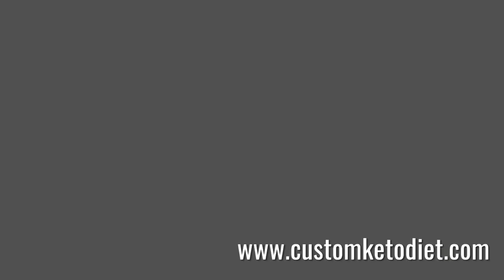Healthy Keto Meals Recipes | Thai Style Tom Yao Salad Recipe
Hello everyone. In today's video, I'm going to show you how to make healthy keto meals recipes. Thai style Tom Yao salad recipes are a good way to start Your keto diet

Hello Diet Lovers!!!
Have you been on the run to get a product that can help you watch your weight? And have you also been wondering about the product to use to make you achieve it?
CONGRATULATIONS search no more, a keto diet which can also not only help with weight loss but also digestion.

Keto is everywhere; it's the new buzzword, the new favorite among those looking to shed pounds, and the new hate victim of the food-pyramid-spouting-eat-your-whole grains mainstream medical industry. The keto diet, while it is not the magic cure-all for every single disease on the planet, does a pretty dang good job at being the potential causer of healing many horrible conditions. So let's cut through the science, separate fact from fiction, and look at the benefits of the keto diet.

Benefit #1: Weight Loss
Okay, so this one isn't so astounding, but it is one of the most common reasons people embark on the keto diet. So why is weight loss usually so easy on the ketogenic diet instead of other regular diets? For all of the following reasons:
• The keto diet is composed of approximately 75% fat, 20 % protein, and 5% or less carbohydrates. The high fat content and lack of sugar means diminished cravings, lack of blood sugar swings and binges, and increased satiation. Increased satiation=eating less. Many people also have food sensitivities to grains, even gluten-free ones, so eliminating them may lead to an increased ability to absorb minerals like magnesium and potassium, which in turn means your body is more nourished and you have fewer cravings

• Ketones. When your blood sugar is running low, your body turns to its glycogen stores for energy. Typically glycogen stores house about 2000 calories of "backup" energy for when you run out of glucose. Like the intelligent machine it is, your body depletes the glycogen stores and then turns to your own body fat for fuel.

IMPORTANT: The ketogenic diet is not a free-for-all eat however much cheese or super low-carb fat bomb treats you want diet. If you are eating way more calories than you need, you will not lose weight. So focus on keeping your diet around fatty cuts of grass-fed meat, butter, eggs, avocados, lots of green veggies and cruciferous, and be modest with the keto desserts, dairy, and sweets.

Benefit #2: Brain Function

A poorly functioning brain, as you may have already experienced, leads to lessened work productivity, which in turn means an unhappy boss, lack of job satisfaction, sugar cravings for energy, and depression. It's a horrible domino effect. The original ketogenic diet was formulated by Dr. Russell Wilder in the early 20th century to treat epilepsy. The success rate was phenomenal and it is still used today to treat epilepsy and other brain disorders. Research also indicates that ketones are more efficient brain fuel than glucose. (Source

Benefit #3: Potential Cancer Benefits

One study showed implementing the ketogenic diet led to a dramatically increased survival time and slower tumor growth. (Source

Conclusion
If you're reading this article now, chances are you are in some sort of pain, whether physical and/or mental (being overweight, struggling with autoimmune disorders, thyroid disease, fatigue, brain fog), and want to change. Use this information, don't just skim through it and store it in the back of your brain and say "that's nice for some people", motivate yourself to change.